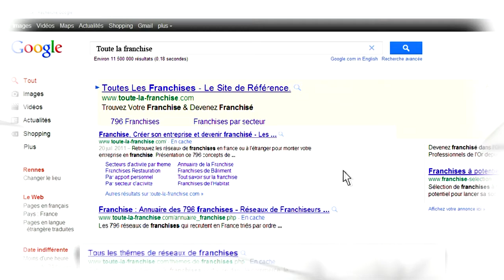Film institutionnel Toute la Franchise - devenir franchiseur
Franchiseurs, développeurs de réseaux, têtes de réseaux, vous désirez vous développer ? Trouver de l'information ? Trouver les meilleurs experts ? Avoir de la visibilité ? Recruter, attirer des candidats ? Faîtes le choix du numéro 1 !